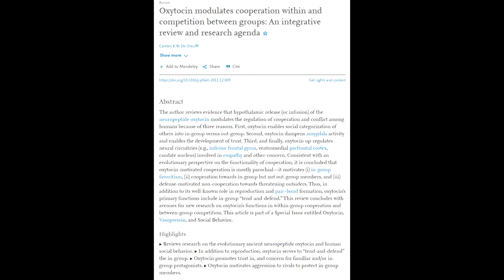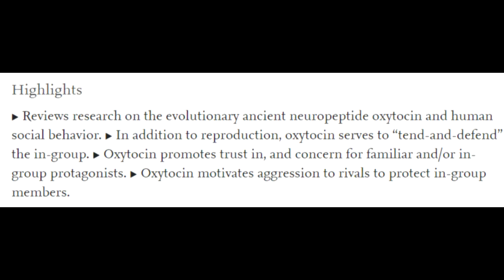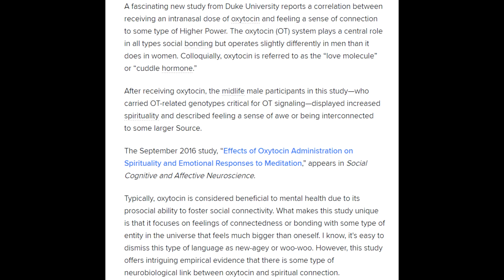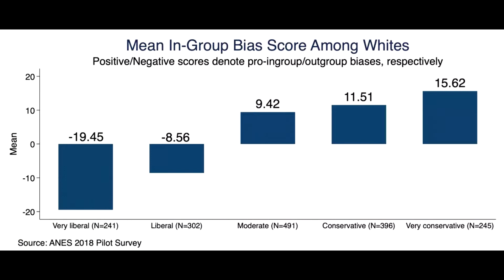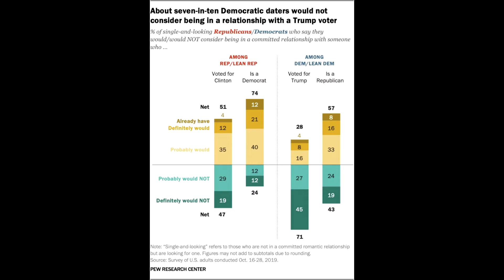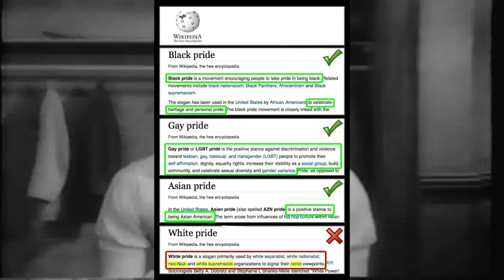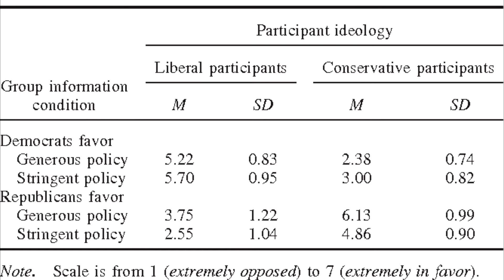TRIBALISM explained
This video will address the question of what is tribalism, whether it is cultural or biological and talk about current trends of political and racial tribalism.

Sources:
Biological Basis for Group formation